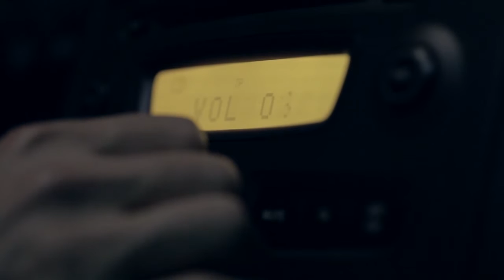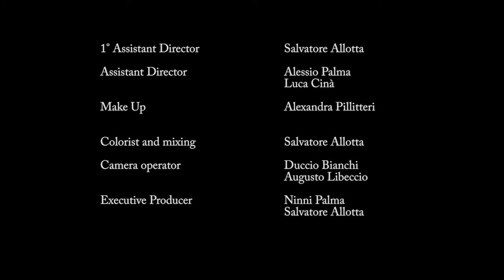Wrong Way La Web Serie 1x05 "Non Programmabile" English Subtitles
Wrong Way La Web Serie di Ninni Palma

1x05  -  Non Programmabile

scritto da Ninni Palma e Maria Montalto

Montaggio e post-produzione Salvatore Allotta

Musica Simone Cilio

Musica Intro Gian Marco Castro

Regia Ninni Palma